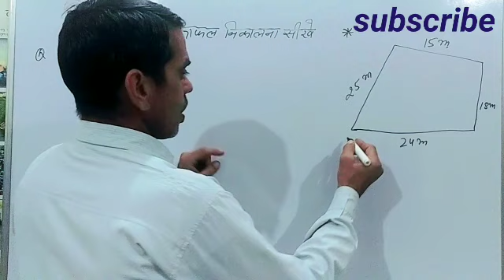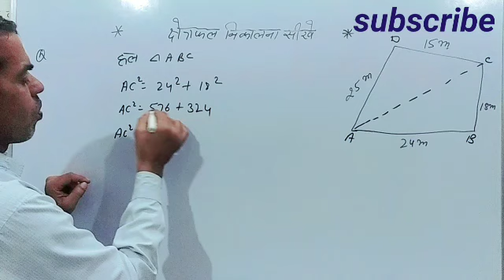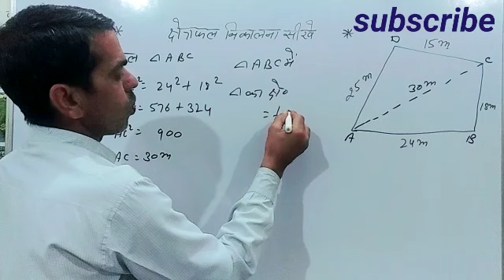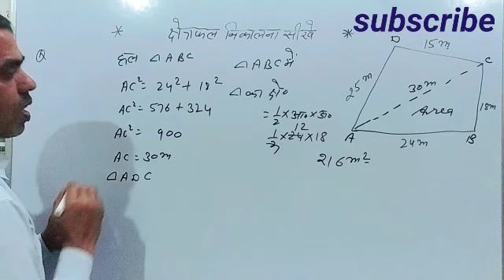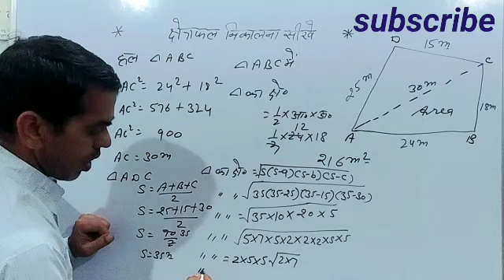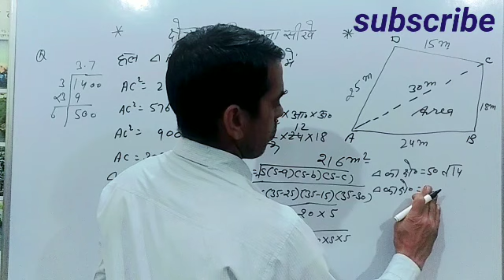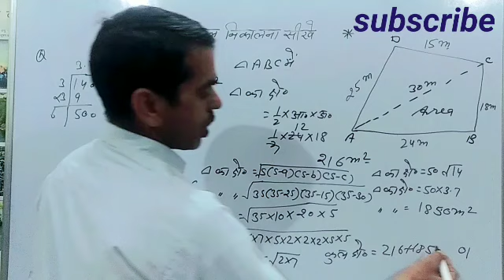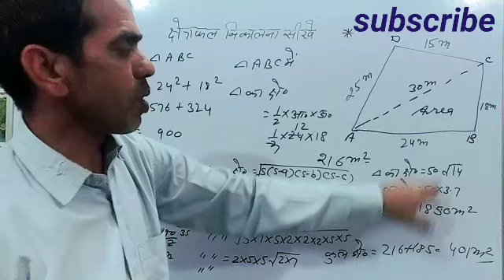असमान भुजा वाले चतुर्भुजाकार प्लाट का क्षेत्रफल ज्ञात करना सीखें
प्रश्न:- एक प्लाट की भुजाएं क्रमशः 15 मीटर 25 मीटर 24 मीटर और 18 मीटर हैं प्लाट का क्षेत्रफल ज्ञात कीजिए।
Question:- The sides of a plot are 15 m, 25 m, 24 m and 18 m respectively, find the area of ​​the plot.
chturbhuj ka kshetrafal
ghar ka kshetrafal
khet ka kshetrafal
khet ka kshetrafal gyat karna
khet ka kshetrafal nikalne ka tarika
makan ka kshetrafal kaise
plot ka kshetrafal kaise
घर का क्षेत्रफल कैसे निकाले
चर्तुभज का क्षेत्रफल
चर्तुभज का क्षेत्रफल निकाले
प्लाट का क्षेत्रफल कैसे निकाले
मकान का क्षेत्रफल कैसे निकाले